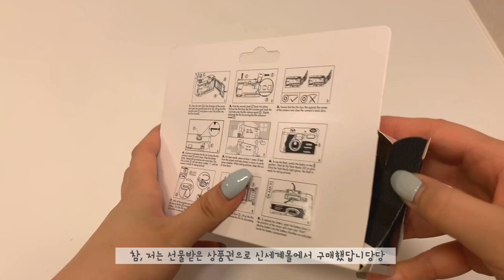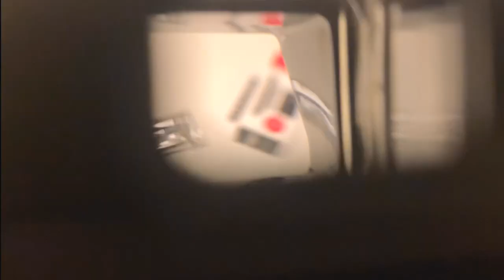[예하일상] 일포드 다회용 흑백필름 카메라 언박싱, 필름 끼우기 ㅣ ILFORD Reusable Film Camera Unboxing, Insert Film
다회용 필름카메라를 구매했어요 !
저도 드디어 필름카메라가 생겼답니다

I bought a reusable film camera !
I finally have a cute film camera.